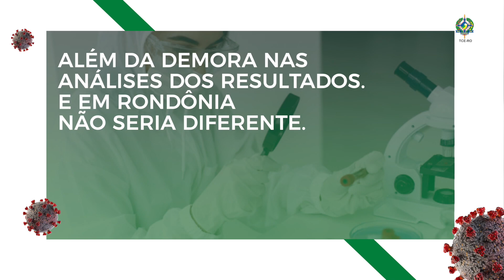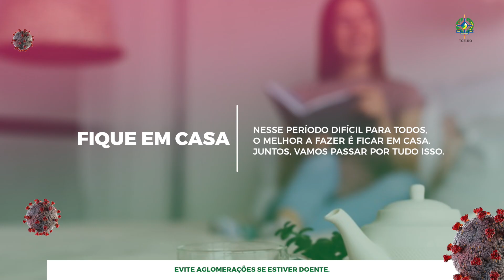Manifestação dos Órgãos de Controle e Justiça